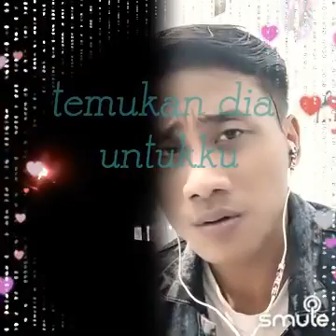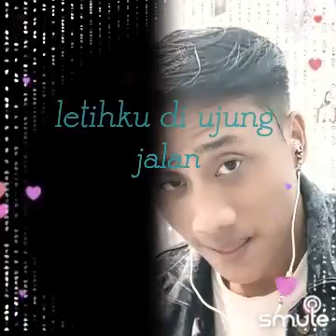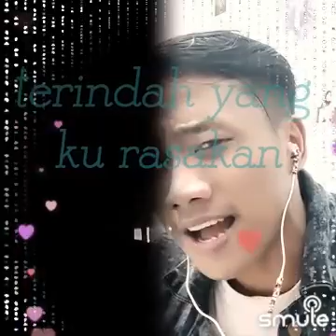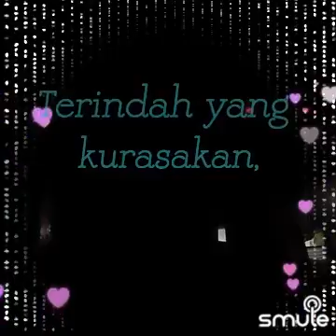duet keren penantian smule